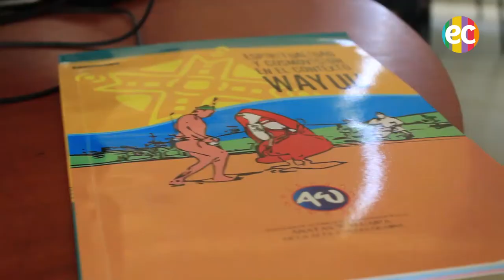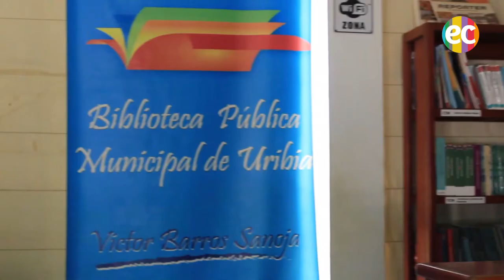Mujer rural: construyendo paz entre libros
Zayda Forero es bibliotecaria, su labor es significativa para las comunidades wayúu de La Guajira. Este es un reconocimiento a ella, y a todas las mujeres campesinas que con su trabajo, forjan liderazgo en la comunidad.